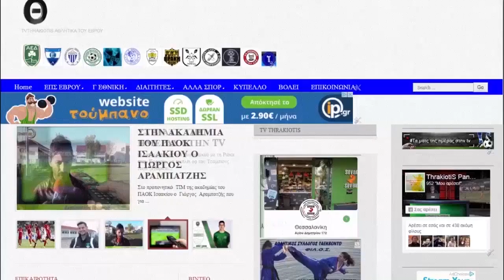ΑΘΛΗΤΙΚΑ ΝΕΑ ΤΟΥ ΕΒΡΟΥ